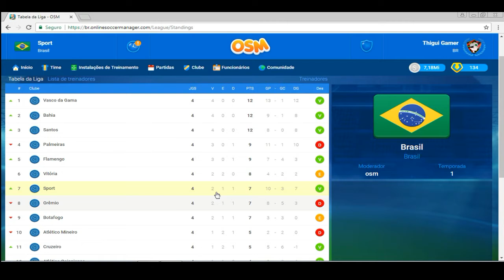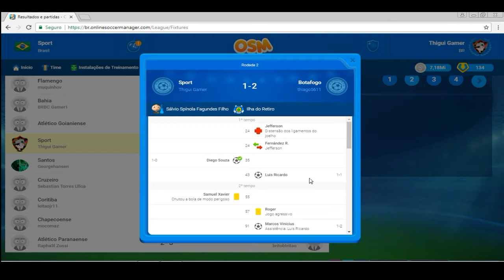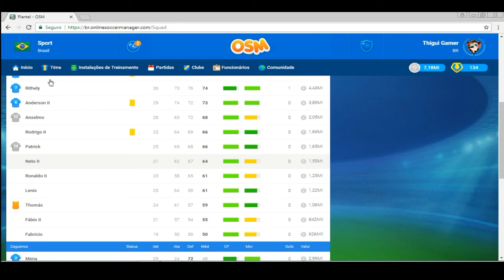OSM #03 ESTREIA É CONTRATAÇÃO